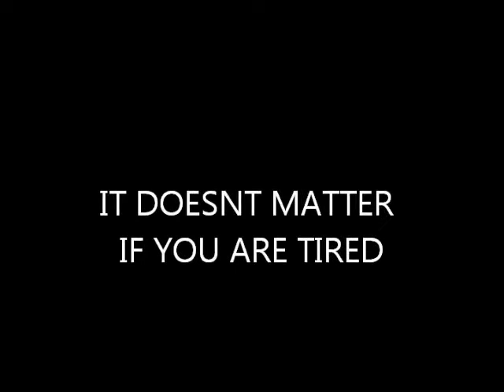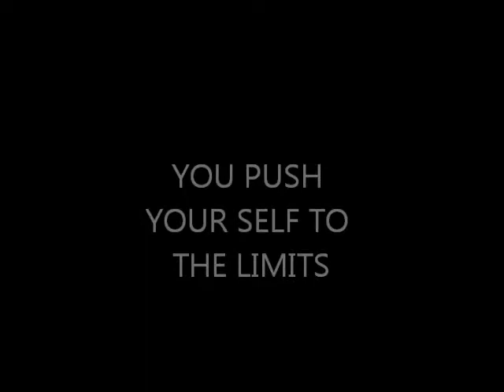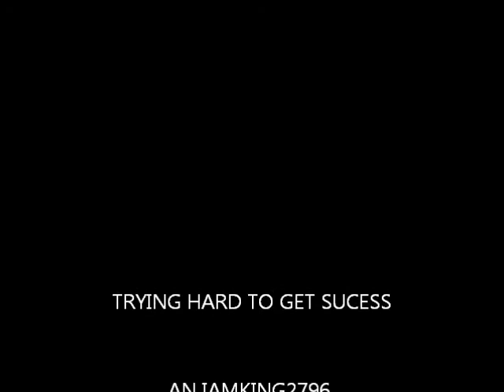TRYING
if you must something in life you go out their and get it will not come to you i promise that

Lord of the rings- gandalf falls